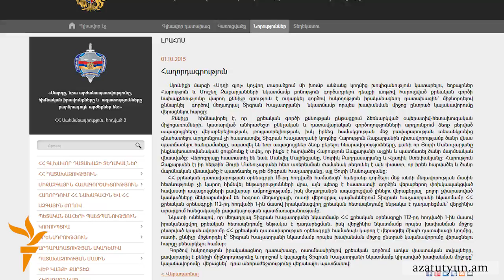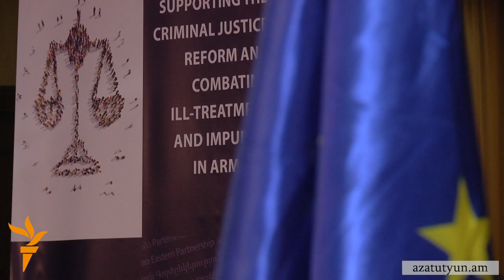Սյունիքի մարզպետի որդին ազատ արձակվեց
Տիգրան Խաչատրյանը կալանավայրում մնաց ընդամենը երկու ամիս։